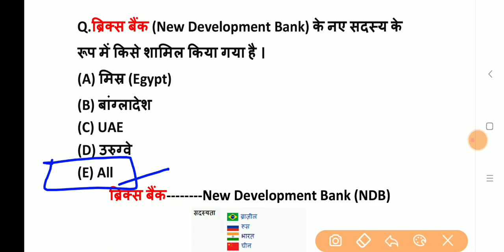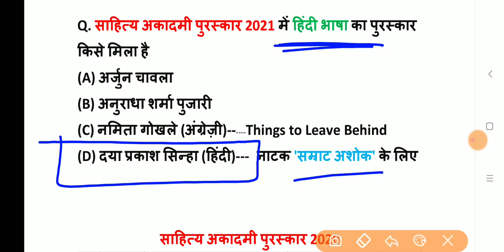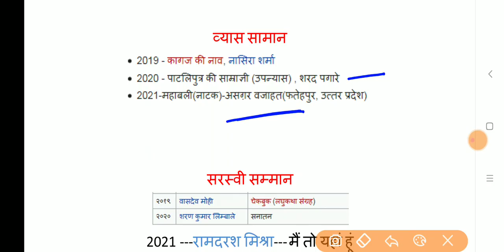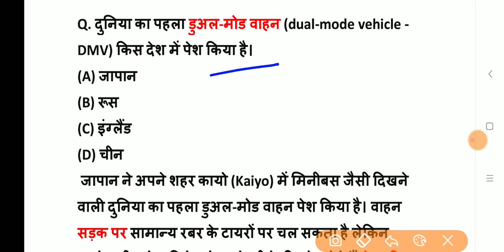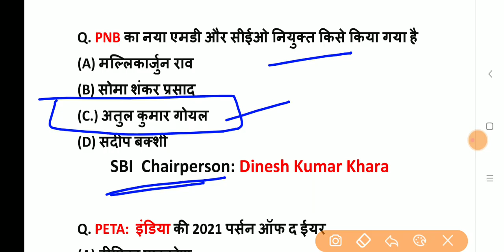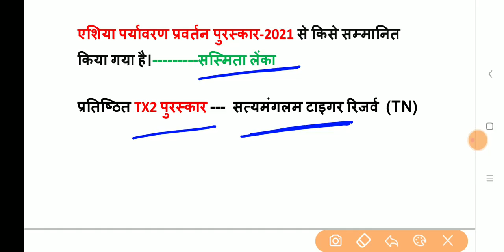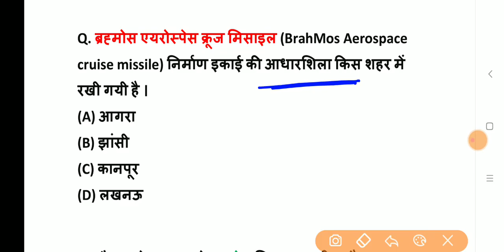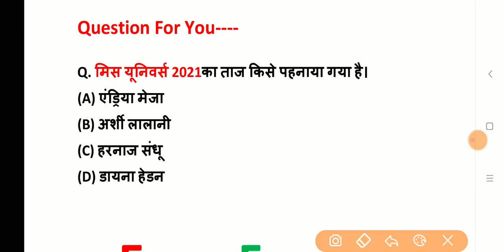Railway NTPC CBT 2 & Group D Current Affairs, NTPC, Exam Forum, UTKARSH CLASSES Current Affairs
For PDF Search "Exam Forum PDF" on Telegram